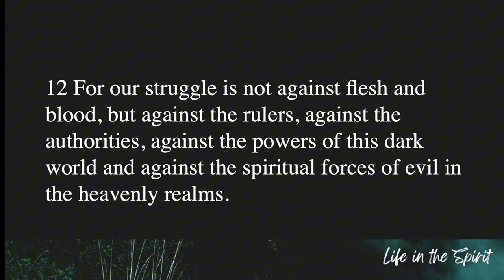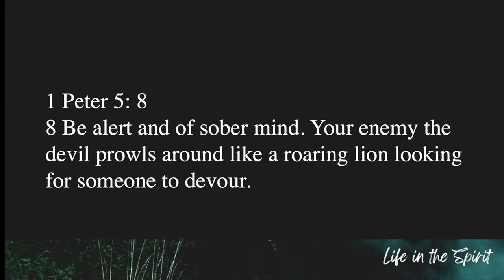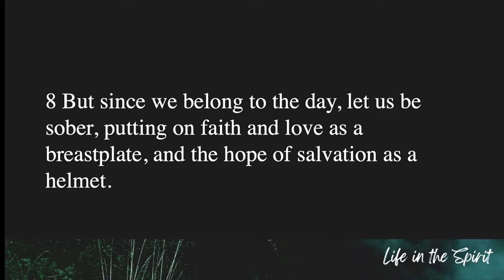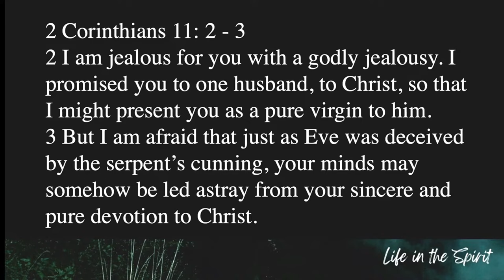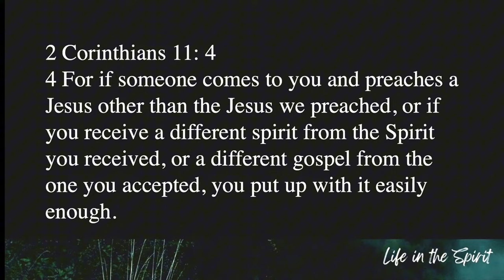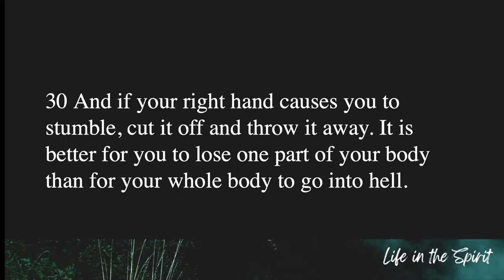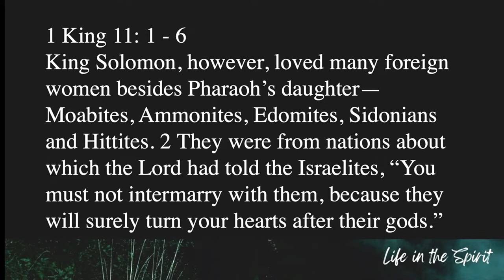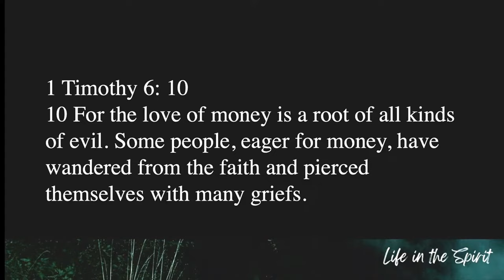Life In The Spirit: Spiritual Warfare (7-14-24) Scotty James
How To Recognize and Overcome Spiritual Attacks To Strengthen Your Christian Walk

Pastor Scotty James talks about the reality of "spiritual warfare" in our lives. Teaching from the Book of Ephesians, Chapter 6, he emphasizes the importance of being aware of the unseen battles Christians face against spiritual forces and how these battles manifest in everyday life through people, pain, and pleasure. Scotty uses real-world examples, like the attempt on Donald Trump's life, to illustrate how conviction and commitment can be applied to our spiritual walk. Just as the armor of God is essential to withstand these battles, Scotty encourages believers to remove distractions, replace harmful influences, and renew their approach to faith. This message is a timely reminder that spiritual battles aren't always visible, but they are very real, and every believer must be prepared to engage.

• Ephesians 6:10-18
• Galatians 5:17
• Romans 7
• 1 Peter 5:8
• 1 Thessalonians 5:5-8
• 2 Corinthians 10:1-5
• Matthew 5:29-30
• Deuteronomy 7:1-6
• 1 Kings 11:1-7
• Matthew 6:19-24
• 1 Timothy 6:10
• James 1:2-4
• 2 Corinthians 4:16-18